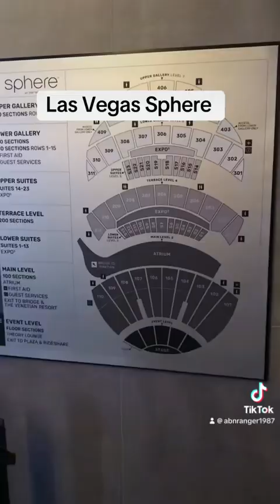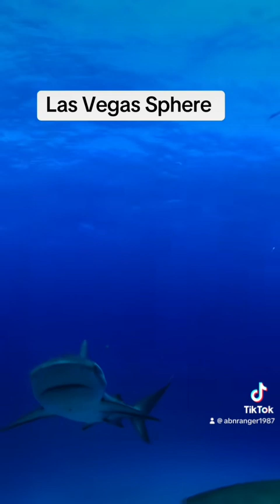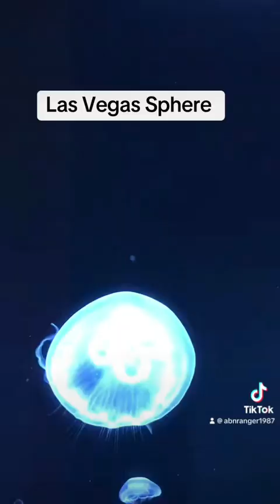Las Vegas Sphere